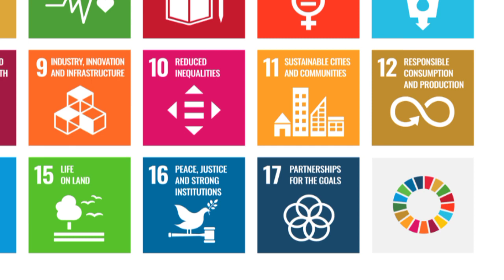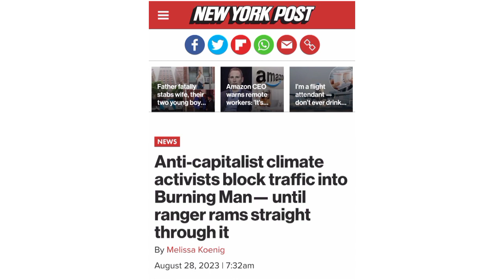PROTESTERS ATTEMPT TO BLOCK BURNING MAN - RANGER RAMS THROUGH BARRICADE!